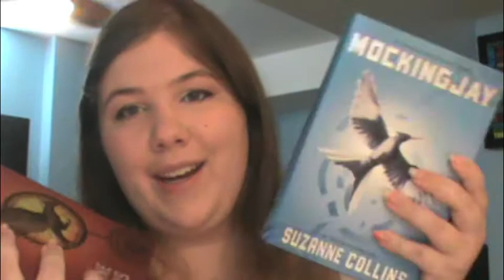Completed Series TAG